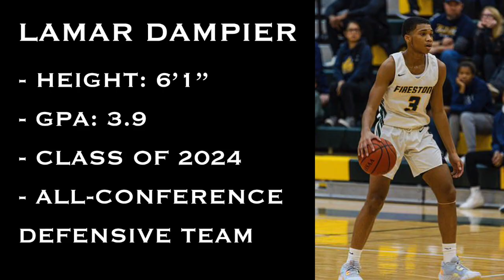Lamar Dampier 2022/23 Season Highlights